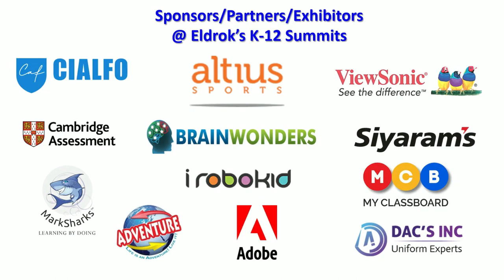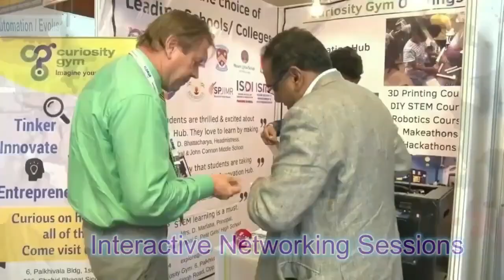Eldrok India K-12 Summit, Bengaluru - 22nd August 2023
Eldrok India K-12 Summit, Bengaluru - 2023 is a one-day conference cum expo where one gets to meet Bengaluru's leading school principals/directors, industry-related entrepreneurs and some of the best-regarded thought leaders, corporate executives, government officials, consultants & policymakers.